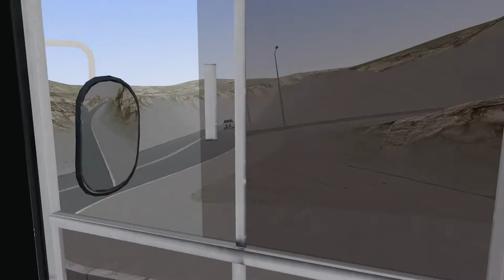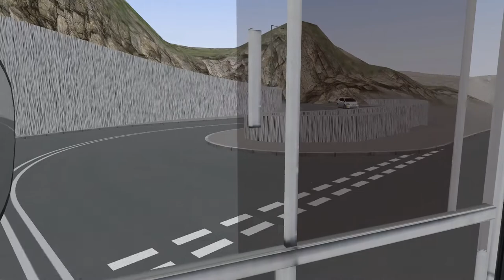OMSI | Cherryland V6 | 4M | MCW Metrobus 9.7m (M) | FOG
Cherryland V6
Route 4M
Blackton - Mackton Plaza
MCW Metrobus 9.7m (M)

Trip 1 : Blackton - Mackton Plaza
00:00 | Blackton
01:00 | Blackton
04:40 | Sunset West Beach
07:15 | Sunset West
09:16 | Upper Blackton Village

* I have NO responsibilities to keep the link works
* Always check for updates before download
* All vehicles I used in this video have been custom modified

Gordon Wong. Apr 15th 2022